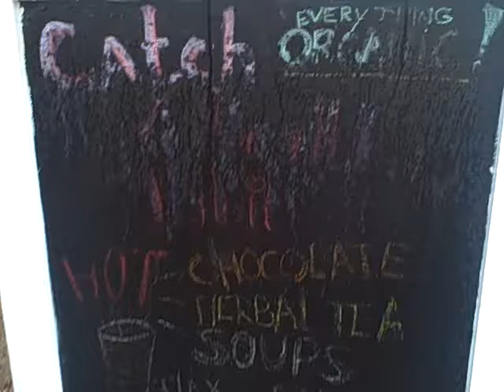Catch A Healthy Habit Cafe Rawks! Frankie G, Goji Girls & The Gianni's stop by!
Saturday December 5th was an awesome day at the Cafe!